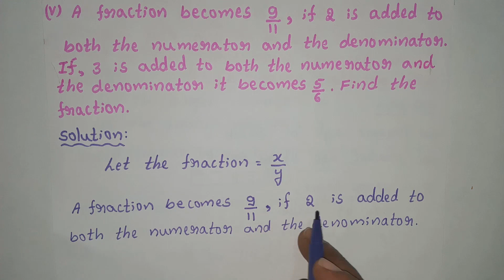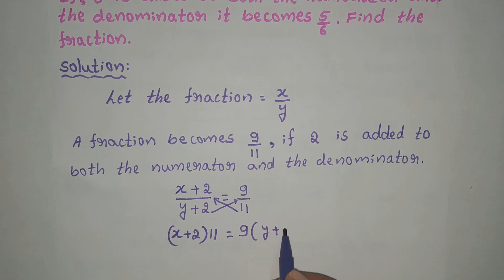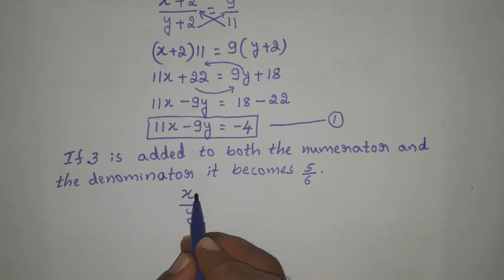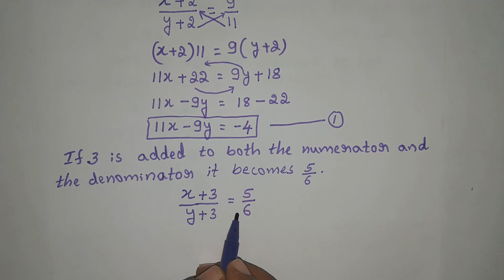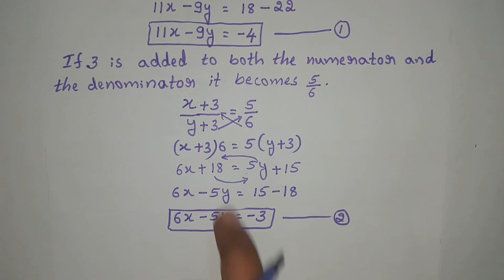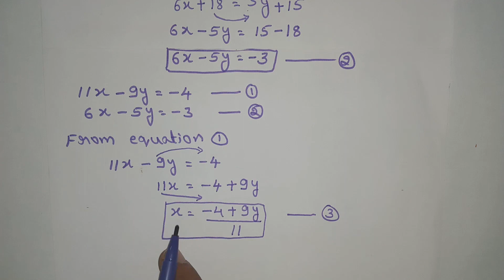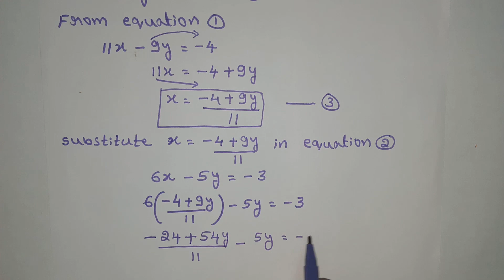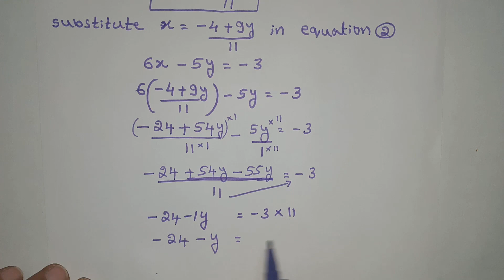CLASS 10, PAIR OF LINEAR EQUATIONS IN TWO VARIABLES, EXERCISE 3.3 (3rd main, 5th Problem solved)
A fraction becomes 9/11, if 2 is added to both the numerator and the denominator. If 3 is added to both the numerator and the denominator it becomes 5/6. Find the fraction.